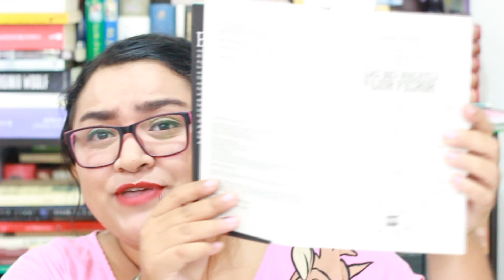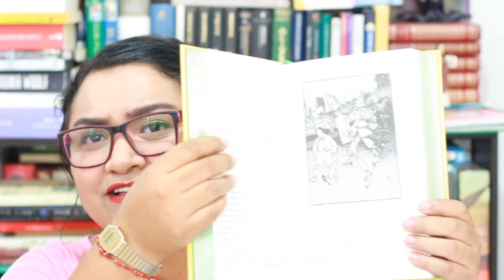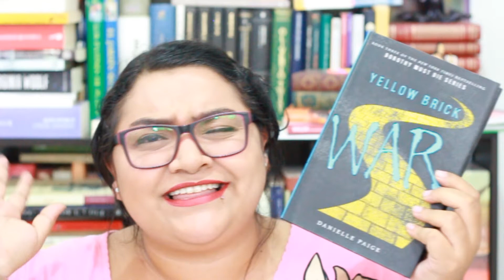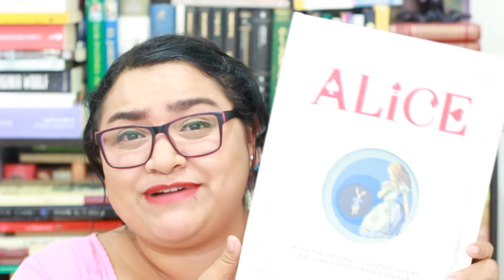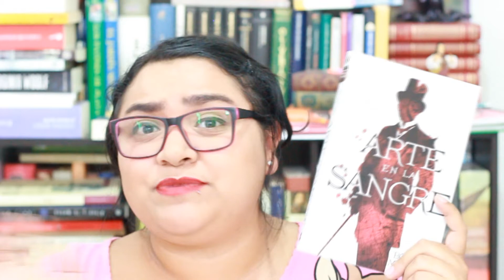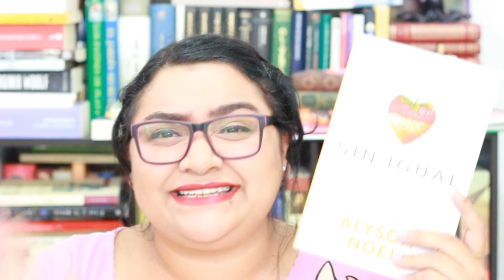BookHaul Julio 2016 | Vitamina Lu